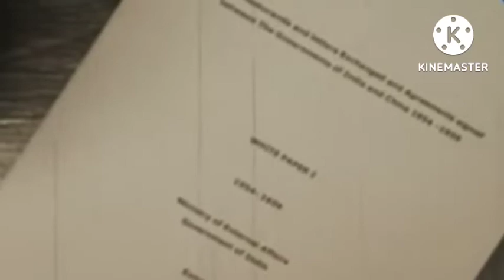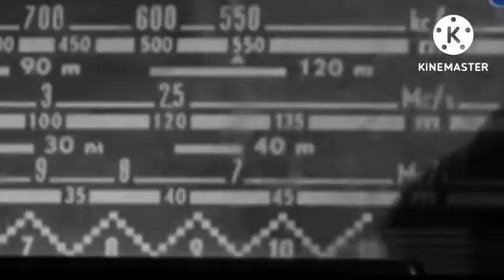Indo-china war 1962